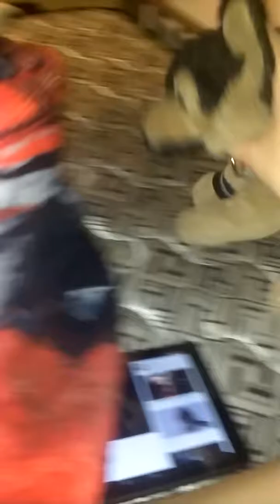Sophie and Rosco's Halloween music video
Sophie and Rosco r bf and gf and they wanted to do a video together for u guys. Follow me on.
 👇Instagram: Sophie Wolf and Jazzy
      Google+: Sophie Wolf

Join The Wolf pack